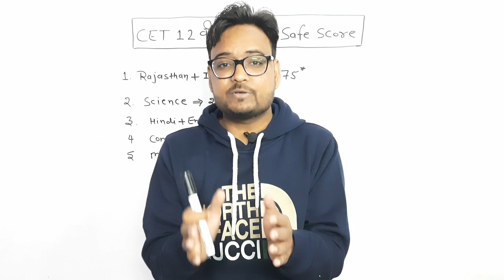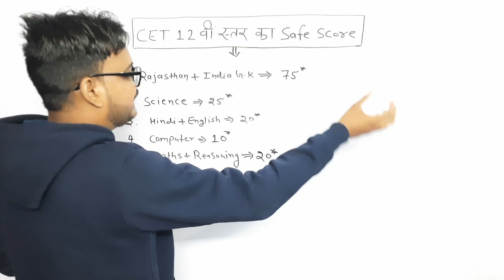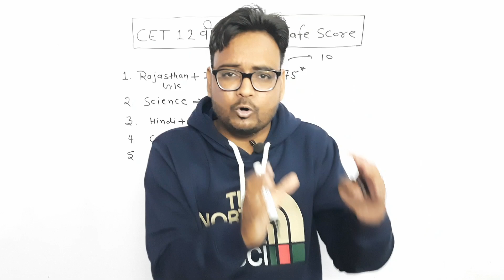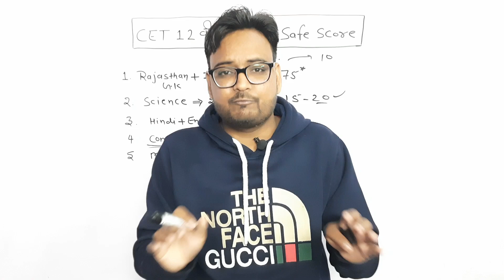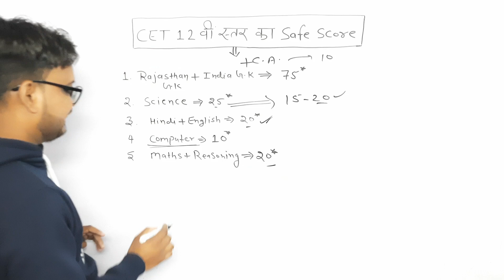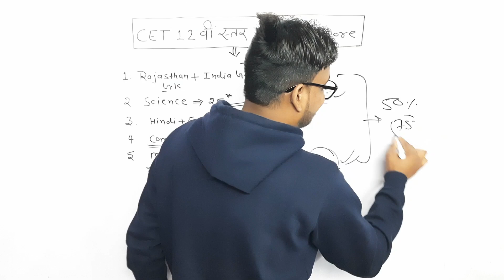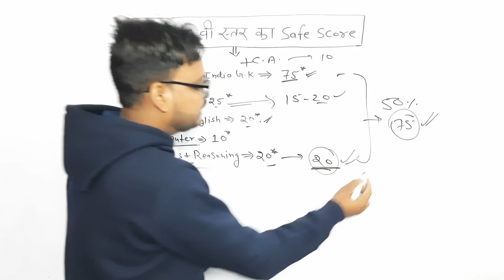CET 12वीं स्तर में इतने अंक लाने पड़ेंगे | CET 12th Level Pass Marks | Rajasthan Safe Score 2023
CET 12वीं स्तर में इतने अंक लाने पड़ेंगे | CET 12th Level Pass Marks | Rajasthan Safe Score 2023 | Arvind Kundara